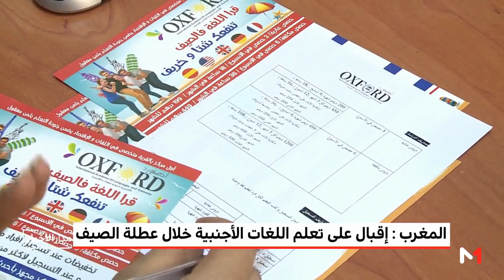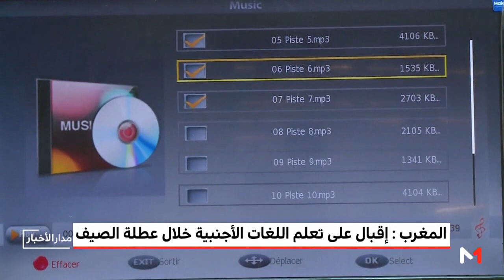لماذا يكثر الإقبال على تعلم اللغات الأجنبية في الصيف؟